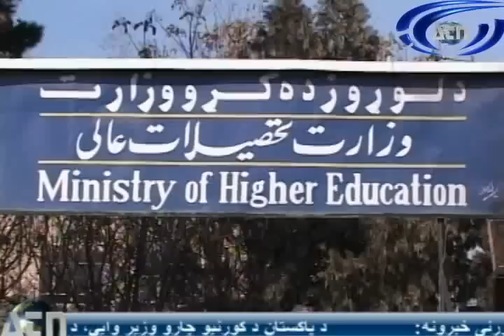Ariana News 28 Feb 2013 Part Two -- PASHTO